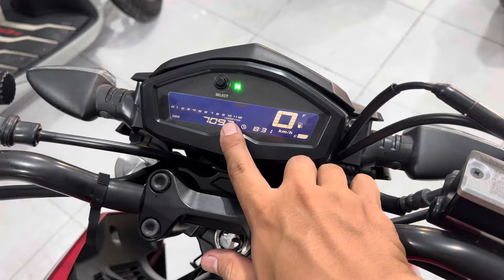Yamaha XABRE 150 odo 7000km biển 59 huyxe 0974847553